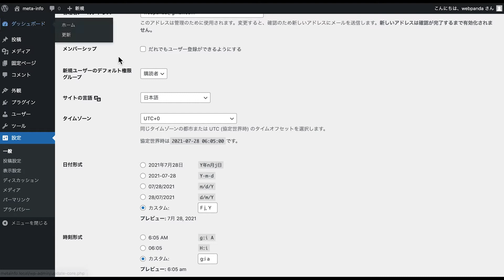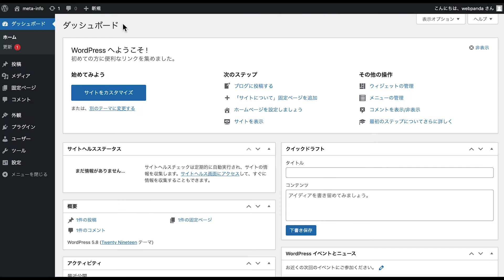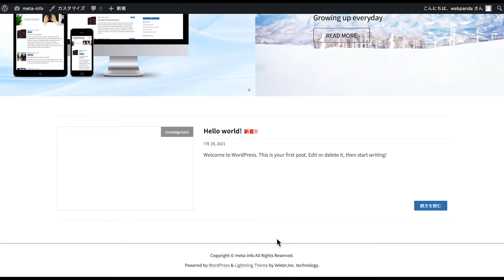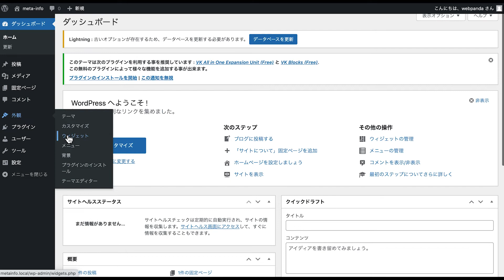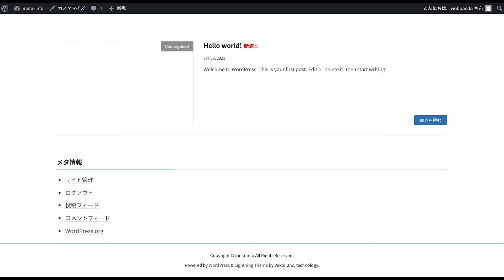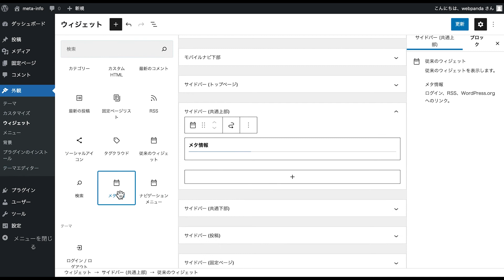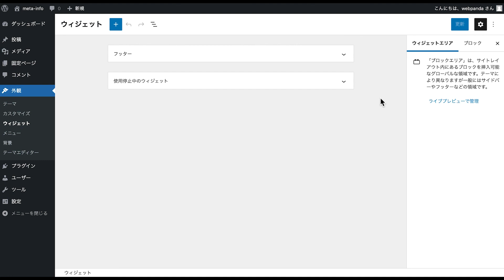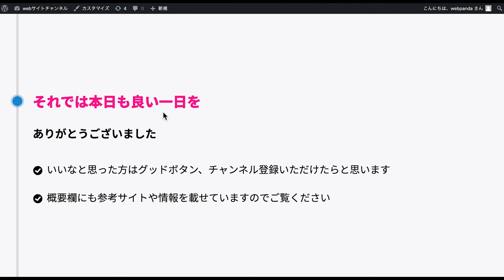wordpress5 8でメタ情報を出す方法と消す方法！！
今回はYouTubeのコメント欄に来ていた質問にお答えしようと思います。
WordPress5.8でメタ情報を出す方法と消す方法を紹介してほしいということでした。
以前にもメタ情報を消す方法という動画を配信しましたが最新版ではどうなっているのかを一緒に見ていきいましょう。
またWordPressを使っているけど、現在のバージョンが何なのか知りたいという方もいると思うので
WordPressのバージョンの見方もご紹介しています。

◆関連動画
・wordpressメタ情報って何？どうやって消したらいい？をかんたん解説【ワードプレス】

■目次
0:00 スタート
0:52 メタ情報について
7:43 まとめ